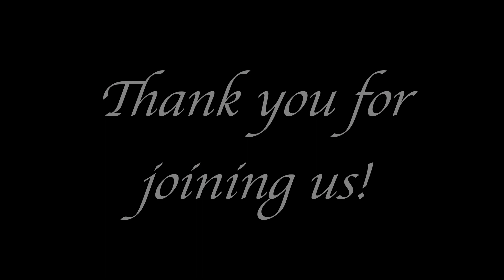Sermon 2024 01 14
Sunday Sermon with the Reverend Ethan Ferguson